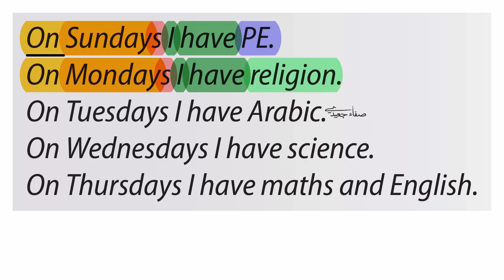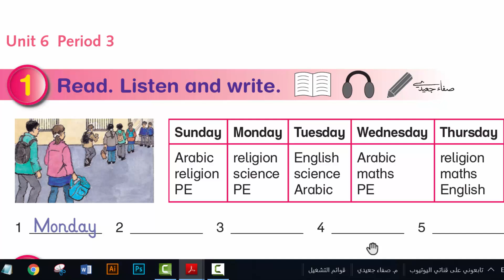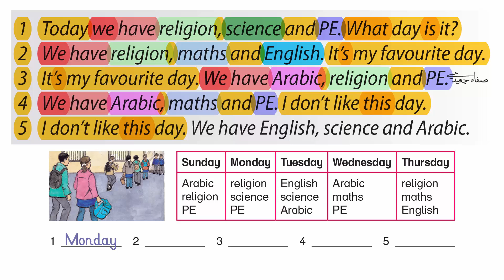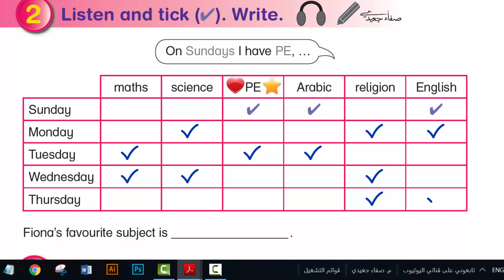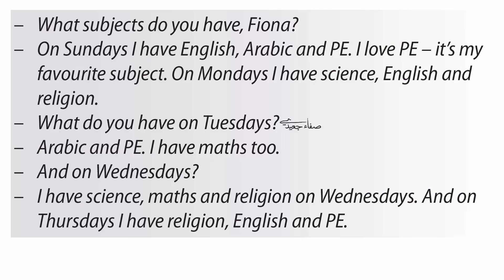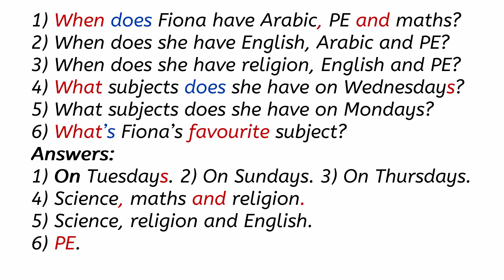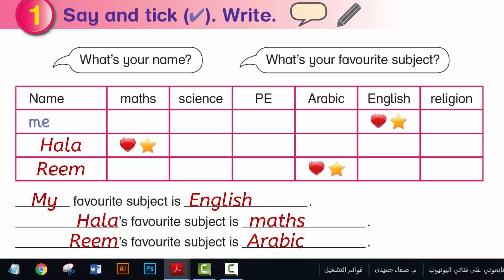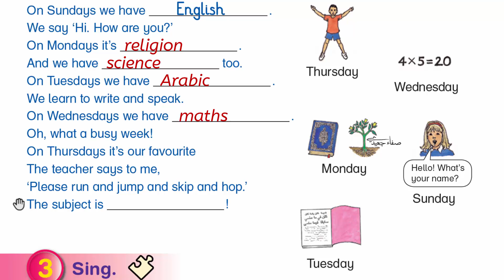صفحة 36 و37 الفصل الأول الصف الرابع